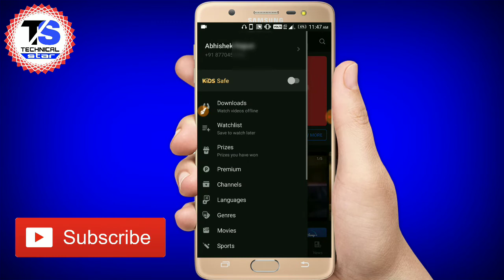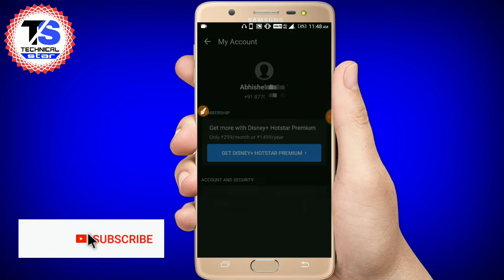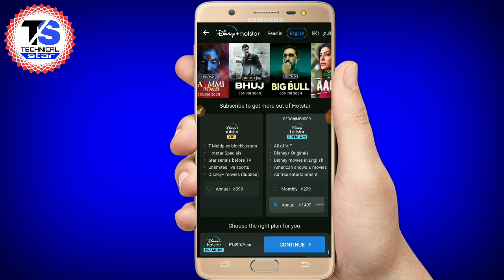IPL 2020 Kaise Dekhe || IPL 2020 Mobile Par Kaise Dekhe || How To Watch IPL 2020 Live In Mobile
About this video:- IPL 2020 Kaise Dekhe,IPL 2020 Mobile par kaise Dekhe,Dream11 IPL 2020 Live,Dream11 IPL 2020 Kaise Dekhe,
IPL 2020 Free kaise Dekhe,2020 ka IPL Free mein Kaise dekhen,IPL 2020 live kaise dekhe. Ye Sabhi Topic mene Video me  Covered kiye hai Agar Aapko Video Achhi Lage to like kare or share kare.